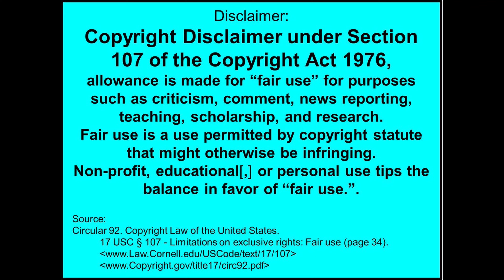My thoughts on the Rabbits Season Two Episode Four Part One Call of the Void.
Rabbits Podcast can also be found on:
Apple Podcasts
Google Podcasts
Stitcher
RSS
Audiobooks (Amazon search Rabbits Podcast Terry Miles) Rabbits

Tanis Podcast can also be found on:
Apple Podcasts
Google Podcasts